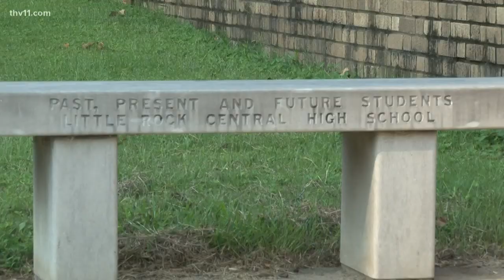Has the education system improved since the Little Rock Nine? | Craig's Twist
The Little Rock Nine were seeking fair and equitable education. Are we any better at providing that now as opposed to then?